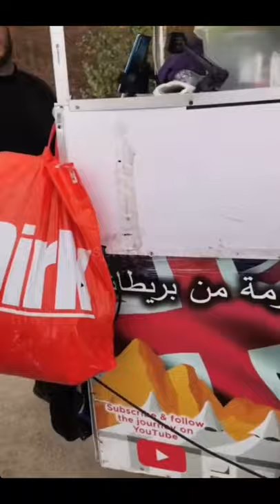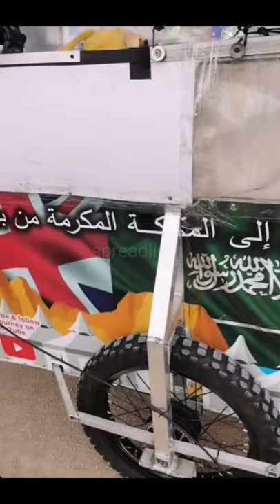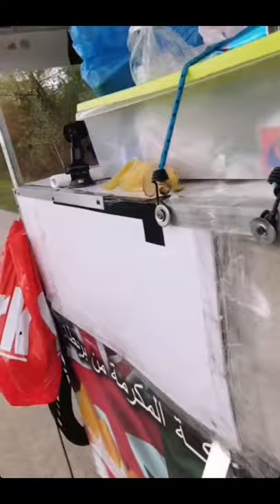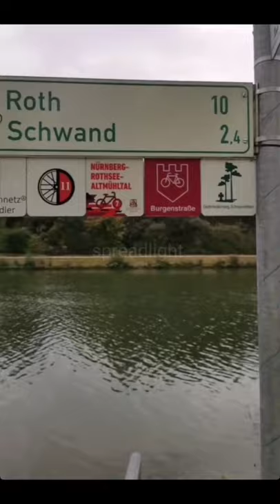Kurdish Brothers Helping again & Germans visiting Mohamed Adam Peace Journey from UK to Mecca share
kurdish brother reciting quran
medina steak House frankfurt
Nürnberg Germany
tiktok compilation
queen maxima
Vodafone unlimited
banhoek mtb
Afghanistan war 2021
arynews live
tiktok islamic
tiktok takbeer
inspirational video
unusual videos
motivational video
trend
trending
viral video
unbelievable pilgrims
mashallah brother
subhanallah
subhanallah alhamdulillah
life journey
life journal
hajj pilgrimage journal
live journey
live journey by foot
epic journey
Ibadah haji
inspirational dad
dad journey
peace journey
uncle journey
heroic dad
proud dad
Happy journey